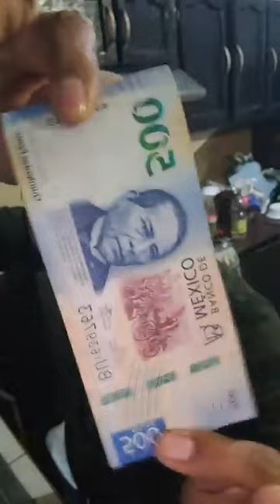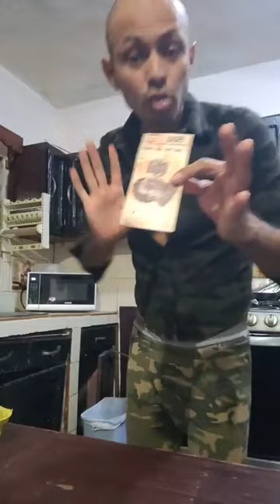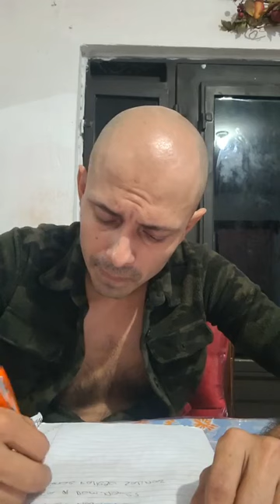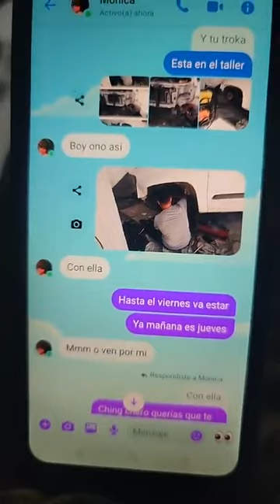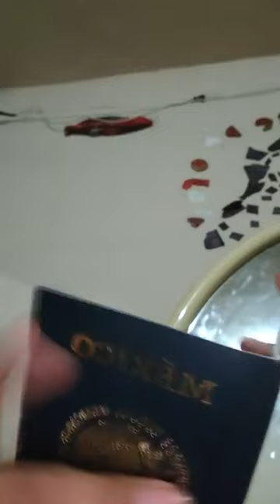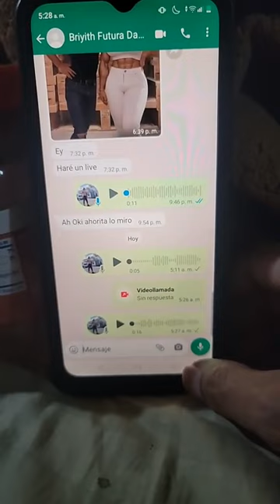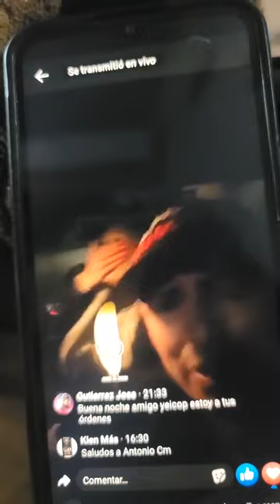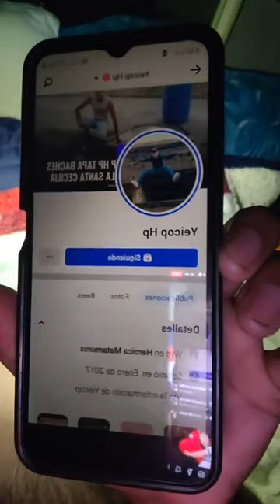no mires el final vas a llorar